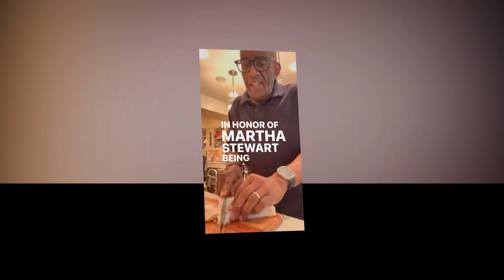Breaking Al Roker's Life Altering Surgery Update Shocks the Nation Details Inside!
All time update chat news 24.
Up to date with all things

Chat show news 24